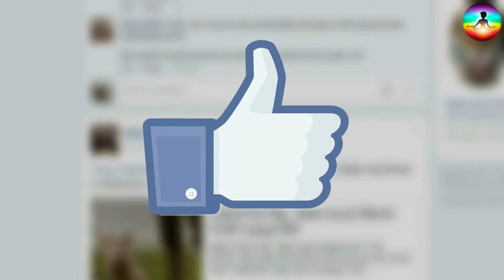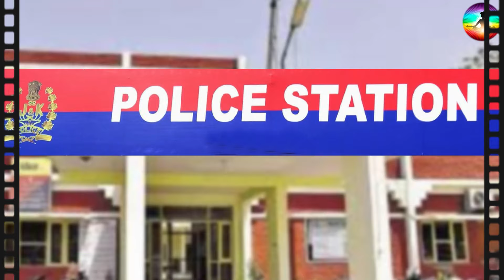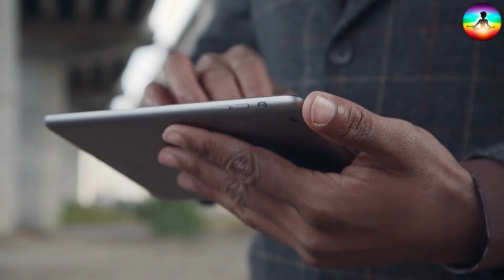अचानक कैंची धाम पहुंचा सैकड़ों वानरों का झुंड, नीमकरोली बाबा ने दिखाया चमत्कार, Mahadev Chamatkar